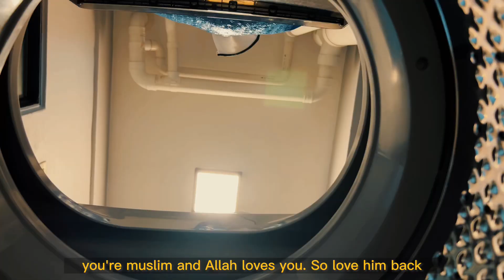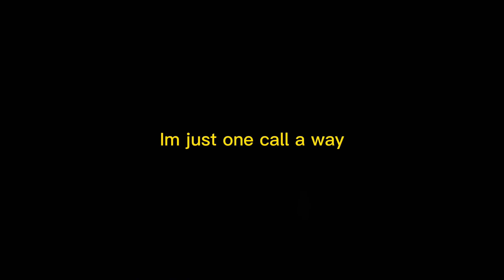Please skip this vlog, it's just a letter she wrote at 3.26 am!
La tah zan , indeed Allah knows whats the best for you. ☺️